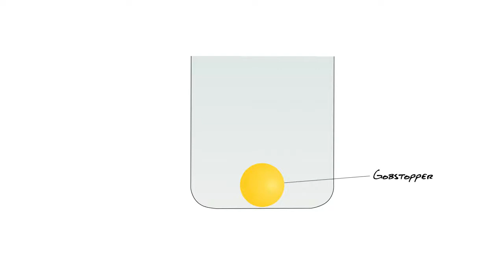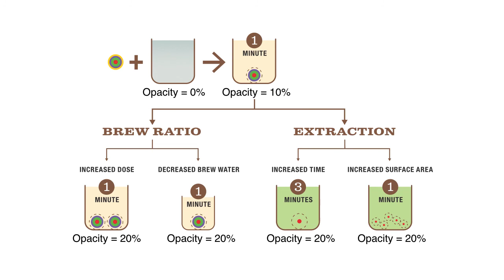The relationship between TDS, brew ratio and extraction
Many baristas randomly change their variables hoping to chance on a decent extraction. Understanding how TDS, brew ration, and extraction play together will allow you to make the right changes.